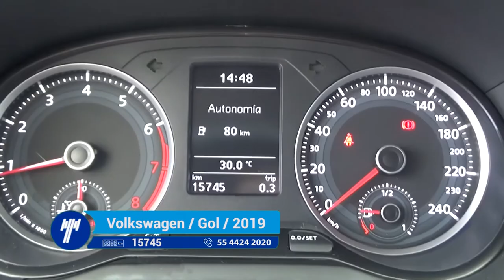Volkswagen / Gol / 2019 - 932